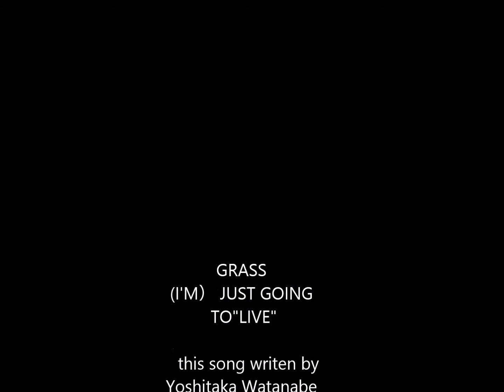GRASS Just going to "live"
12年前の音源があったので写真をくっつけてアップしてみました。以外にも楽しくて夢中になってしまいました．(#^^#)
そんなに悪くはないと思うので気軽に聞いてみてください。
オアシスが大好きなので画像を使いましたが、素人なので許してくださいね！！　よかったらなんか感想とか聞いてみたいです。
それと昔のバンドメンバーへ・・・もし聞くことがあったら連絡ちょうだい！！　ＧＲＡSS
(I'M) JUST GOING TO "LIVE"

It's just time for the morning sun shines on me again.
I've never been noticed and, but the days will never end.
I just only wanna know all the things don't need an answer
Sure・・・About what I'm sayin'  thinkin'  watchin' feelin' and I keepin' tell a lie.

yhea I'm just going to"LIVE"

I've tryin' to find my own. but I'm tired of feelin' in vain.
The time we're living It won't be long
I'm feelin' like a laugh again

I'm just only want you to know all the things I ever saw
Sure・・・ About what I said, thinking, watchin' feelin'.
But I just don't know why・・・？

(和訳）

朝の太陽が,再び俺を照らし出す時間が来た！！
今までずっと気付かされはしなかったけど、
まだ終わりなんかじゃない！！

俺はただ知りたいだけなんだ。
すべてのことに１つの応えなんか必要ないって。
当たり前だけど・・・俺がこうして今言っていることだって、
考えていることだって、見てるものだって
感じていることだってそうだ！
そしてこうしていまだに嘘を言い続けてることにだって・・・

俺はまだ生きている
だた何とか生きていける・・・
俺はまだ生きていける

本当の自分ってやつをずっと探してた。
でももう、そんなことにも飽きてきた
俺たちの人生なんてそう長くは続かない。
なんかまた笑っちまいそうな気分だな！！

俺はただ君に知ってほしいだけなんだ。
俺が見てきたこと全部、
当たり前だけど・・・俺がかつて口にしてきたこと、
今考えていること、...見てるもの・・感じてることすべてを。
でもそれが一体なぜなのか分からないんだけどなぁ！